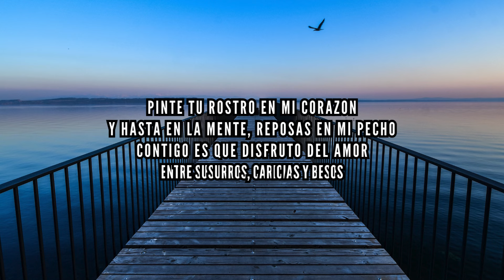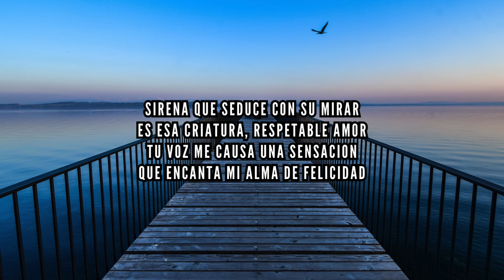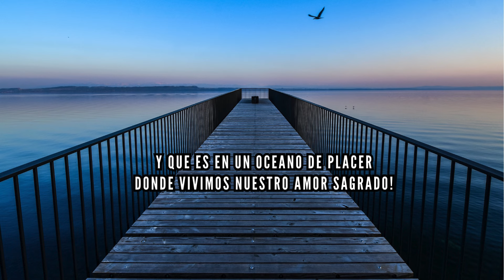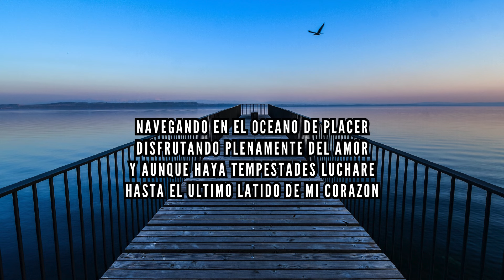Ulpiano Vergara Oceano De Placer LETRA